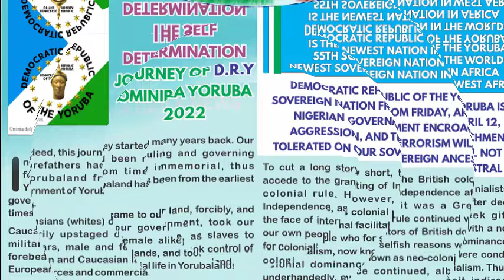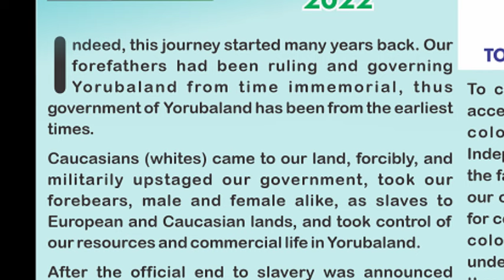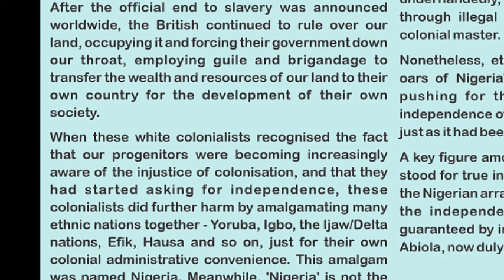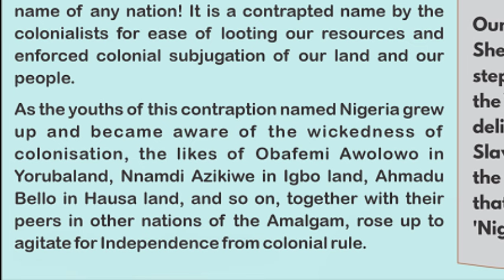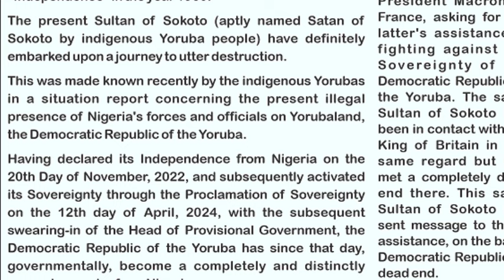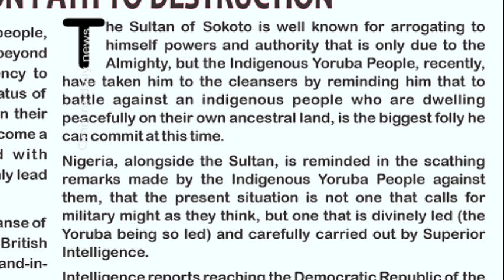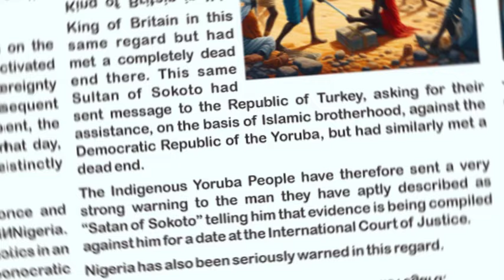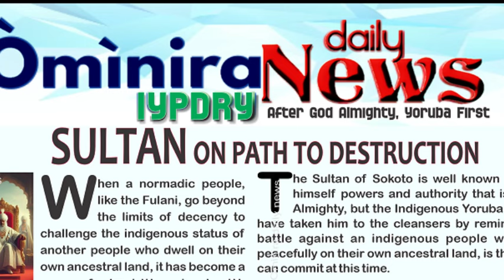ÌRÒYÌN OJOJÚMỌ́ TI IYPDRY VOL.23 (THURSDAY MAY 23, 2024)